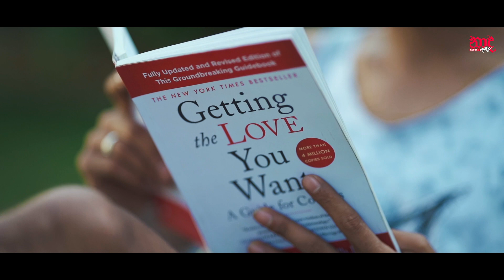Mothazhahu (மொத்தழகு) - Dhanush Kanth Official Music Video | Nurangana Tamil Version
Artist - Danush Kanth
Directed By Thiwanka Mihiran
Music & Melody - Hashan Thilina
Lyrics - Ganapathy
Mixed & Mastered - Hashan Thilina @HAudioLabMusic
Cast - Oshada Akash , Duneesha Piumi
Production - Naada Creations
Artworks - Hasthi Graphics